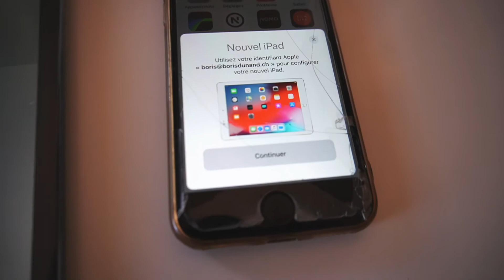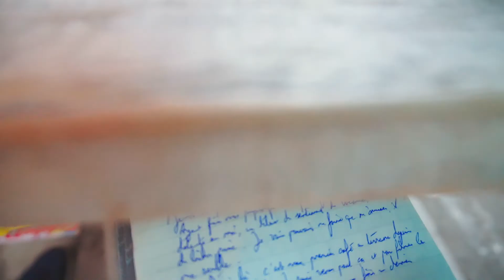Qu'est-ce que j'embarque en vacances ? Comment partir léger, profiter ? Court métrage documentaire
J'ai besoin de vacances. Qu'est-ce que j'embarque avec moi, qu'est-ce que je mets dans mon sac ? Comment profiter des vacances si avant même de partir je me mets déjà la pression de devoir en profiter, si j'ai déjà peur de manquer de tout ce qui fait mon quotidien ? Comment partir léger ? Rêvasser, lézarder, boire des cafés, farniente: c'est pas ça le but ?   Court métrage documentaire.

QUI SUIS-JE ? ●
Je m'appelle Boris Dunand. Créateur multiforme à Genève en Suisse, la beauté et la complexité du monde me fascinent. Depuis l'adolescence, j'utilise l'écriture, la photographie, et la musique pour transformer mon émerveillement en objet poétique. La vidéo me permet de rassembler chacun de ces moyens d'expression et de partage.

Oh j'ai besoin de vacances. Et si je partais sans rien ? Sans appareil. Un cahier et un stylo c'est tout. Oui, franchement oui.
Ou bien je filme trois plans par lieu, et c'est tout, trois plans précis, simples.
Juste des traces, les plus belles possibles, mais interdiction de filmer tout ce que je vois, toutes les ambiances.
Je dois pouvoir le jour-même, monter les quelques images faites.
Je veux des vacances. Je veux rentrer et pouvoir monter le film en une semaine, en quelques heures.
C'est fini, je ne me retrouve plus avec des sommes pareilles de boulot, avec toute la pression. Fini. S'il te plait.
Je me vois déjà filmer pour le succès d'avoir de belles images. Pitié.
Reviens au boris qui voyageait pour voyager, qui partait pour partir, qui s'évadait pour s'évader.
J'avais des appareils misérables, je faisais quelques photos des coins les plus splendides, j'écrivais dans mon journal.
Et ça me suffisait. ça me suffira toujours, en fait.
Je veux être en vacances, je ne veux penser à rien, je veux oublier tous ces enjeux, prendre du recul.
Y a pas moyen que je me crispe sur mon appareil, sur les plans à faire, à ne pas faire.
Je ne fais pas une expédition artistique, créative, je ne pars pas en reportage, en mission.
Je pars en vacances, avec ma copine.
Je pars à la mer, au restaurant, dans les îles.
Je veux une putain de parenthèse, une vraie putain de respiration.
Je veux me détendre, glander, me promener, ne penser à rien.
Je ne veux pas être à l'affut des images intéressantes pour composer une histoire, je ne veux pas être inquiet de rater un plan, je ne veux pas être en train d'imaginer ce que je pourrais raconter. Je veux me laisser bercer, rêvasser, regarder.
Je suis vraiment curieux de voir avec quoi je vais partir.
Est-ce que je ferais quand même ces films si je savais que ça n'irait jamais plus loin ? Sans doute, je me prendrais juste moins le choux avec la finition. Je les ferais pour moi, pour nous, pour la famille.
J'ai vraiment envie d'essayer de faire du montage en route.
C’est ça où je ne filme pas ou quasiment pas : absolument exclu de rentrer avec deux semaines d'images à traiter. Juste de quoi foutre en l’air mon automne.
Le désir de filmer, de créer, cette urgence de tout transformer en création, de faire, c’est moins fort aujourd’hui, mais ça va revenir c'est sûr. Comment ne pas me laisser emporter ?
Voilà, après une journée calme, la fièvre est remontée d'un seul coup.
Il a suffit d’un livre et d’une nouvelle application sur mon téléphone.
L’idéal, ce serait de pouvoir créer et finir en continu. De ne jamais cumuler du matériel.
Je suis envahi par cette question depuis le premier jour où s’est dit qu’on partait en grèce : je prends quel appareil, quel matériel? J’ai envie de garder quoi de ce voyage? D’en tirer quoi?
Je me le redis : je veux des vacances. Une respiration. Une pause. Rien d'autre.  J'ai envie de pouvoir écrire, écouter de la musique, me mettre dans ma bulle.
Et si mon but c'était juste de passer mes plus belles vacances depuis des années ?!
Vivre, rêvasser, boire des cafés, lire, regarder, admirer, s'enivrer.
Me faire des vacances, c'est tout ce que je veux.
Ce matin, je me suis dit que je pourrais presque faire un petit film sur cette préparation de voyage. J'ai du matos écrit en tout cas.
Prendre juste de quoi capturer les images qui me font mal aux yeux. C'est tout. Rien de plus.
Juste quand je ne peux pas m'empêcher. Quand c'est trop fort. Quand ça fait  trop envie.
Au moment où la beauté me pince, lui rendre la pareil en lui saisissant la peau, en la plaquant au sol entre les quatre coins d’une image ou d’une page, l’enrouler dans la corde puissante de la poésie. Le reste du temps: rien, l’errance, l’abandon, l’oubli, la dérive.